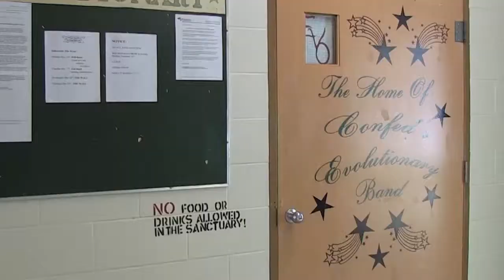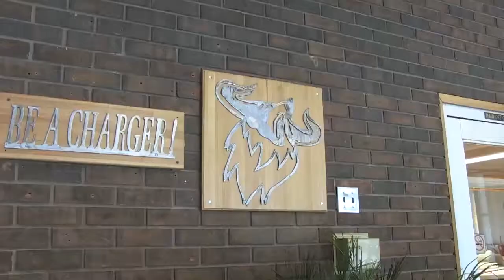School promo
this is a promo of confederation secondary school